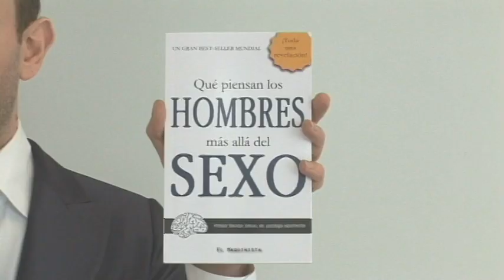QUÉ PIENSAN LOS HOMBRES MÁS ALLÁ DEL SEXO from Shed Simove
- Shed Simove is a performer, novelty gift entrepreneur, corporate speaker on innovation & creativity, and author of the bestselling book (with words) 'IDEAS MAN' - Here Shed launches his new totally blank book, 'Qué Piensan Los Hombres Más Allá Del Sexo ', the Spanish version of 'What Every Man Thinks About Apart From Sex' - out now... For more great Shed novelty gift products...